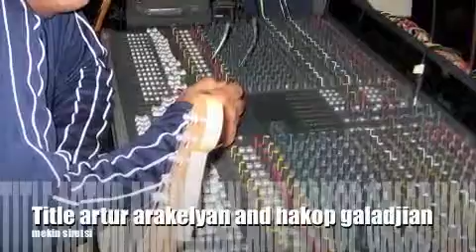gitem sirum es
hakop galadjian and artur arakelian